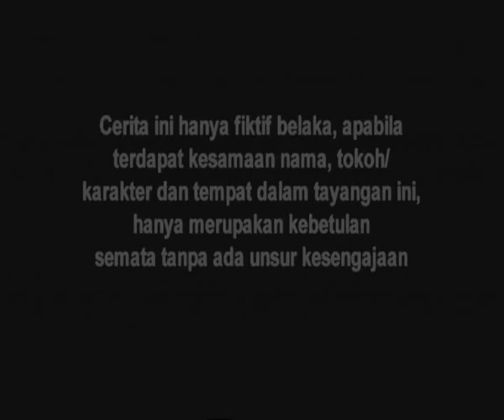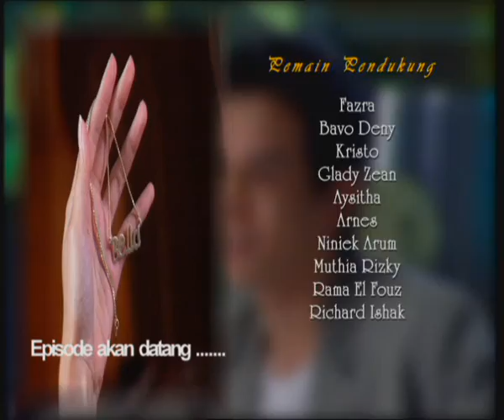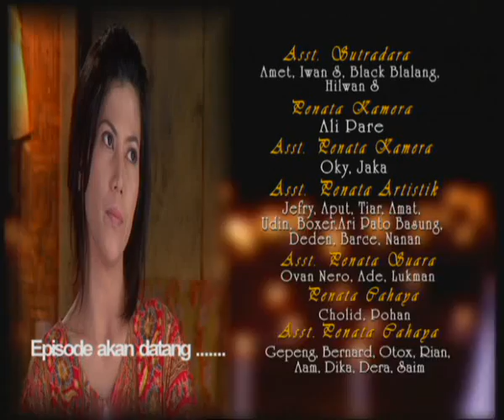Tasbih Cinta - Episode 18